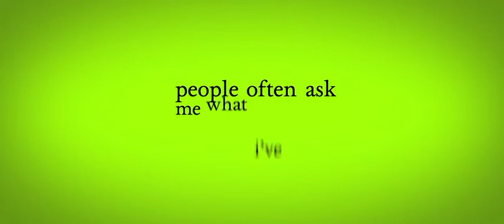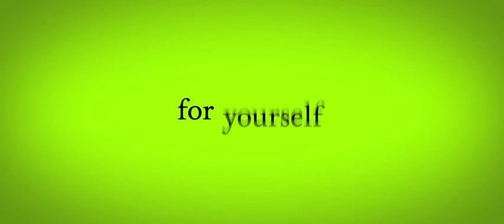life lessons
my 3rd year final project. it outlines a few of the little lessons i have picked up along the way through university.

soundtrack: tantu - circus tantu